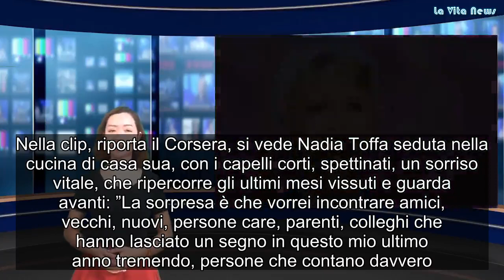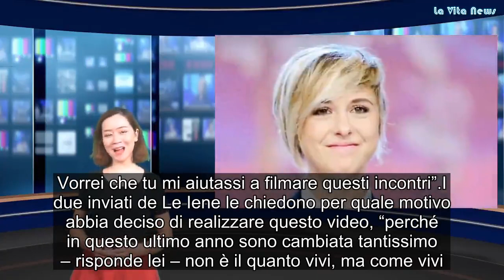“Non so quanto tempo” Nadia Toffa l’ultimo dolcissimo filmato prima di morire